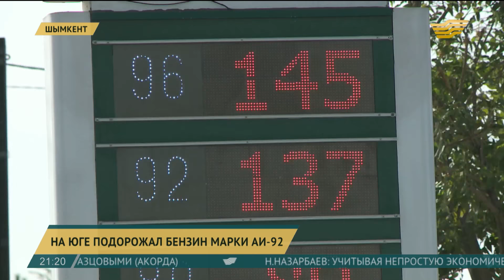На юге страны подорожал бензин марки АИ-92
Новая рабочая неделя для автолюбителей Шымкента началась с очередной новости: самый ходовой бензин марки АИ-92 подорожал на 5-7 тенге. Теперь каждый литр топлива обходится водителям от 135 до 137 тенге за литр.

Как сообщили в ассоциации юридических лиц, в октябре  автозаправочные станции недополучили около 10 тысяч тонн горючего. Причину дефицита связывают с плановым ремонтом на нефтеперерабатывающем заводе Шымкента. А еще говорят, что в условиях рыночных отношений продавцы сами устанавливают цены на бензин и распределяют свои запасы по своему усмотрению. Это же происходит с дизельным топливом.

Житель г. Шымкент

- С  утра до вечера поездить: ребенка с садика забрать, в школу отвезти, это еще 400 тенге сверху. Это на 1400 получается. До этого мы заливали на тысячу, хватало.

Кайыпбек Камбаров, председатель ассоциации юридических лиц

- На сегодняшний день где-то 35-40 процентов у нас поставляется из России. В связи с этим пока полностью не пройдут модернизацию наши заводы, поэтому на сегодняшний день из России завозится, из Павлодара тоже, дорога длинная, как говорится, ж/д тариф, поэтому у нас есть нехватка, рост цены.